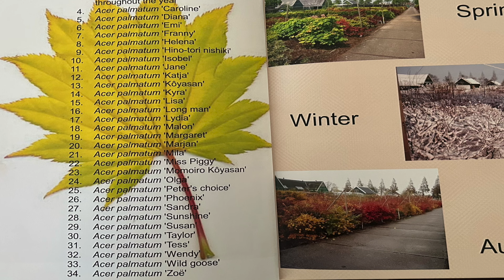Celebrating Dick van der Maat's Contributions To Japanese Maples | MrMaple Show Podcast